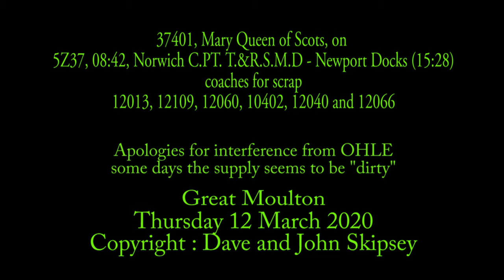37401, Mary Queen of Scots, on 5Z37, 08:42, Norwich C.PT. T.&R.S.M.D - Newport Docks (15:28)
37401, Mary Queen of Scots, on 5Z37, 08:42, Norwich C.PT. T.&R.S.M.D - Newport Docks (simsgroup) (15:28) - coaches for scrap
12013, 12109, 12060, 10402, 12040 and 12066
Great Moulton